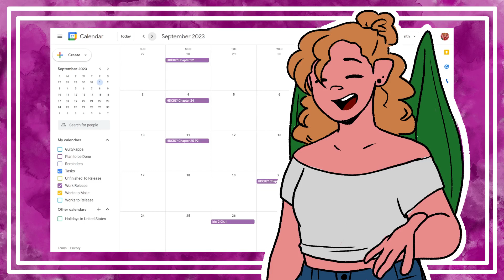Schedule Update Video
This is just a small update video to talk about what my video schedule will be looking like. Make sure to look out for videos and streams throughout the month!